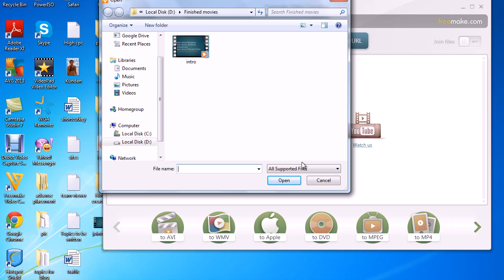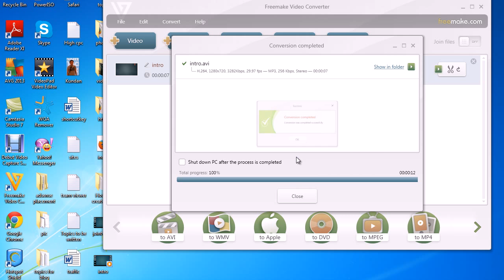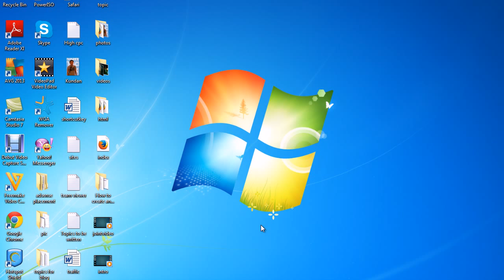How to change video quality to HD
Change video quality to HD in an east step